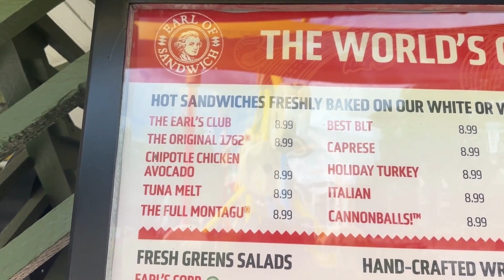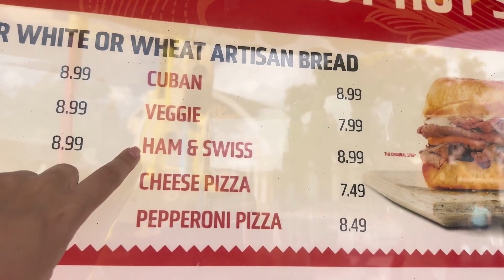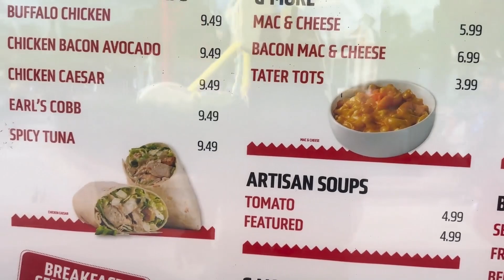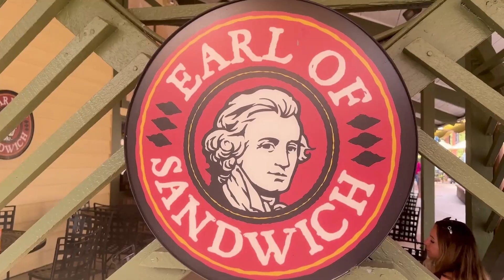Dica de Restaurante - Earl of Sandwich: Sanduíche GOSTOSO em Disney Springs | Indo Pra Orlando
Em 1762, John Montagu, o 4º Conde de Sandwich, inventou a refeição que mudou o jantar para sempre. Segundo a história, ele estava jogando cartas e não queria sair da mesa de jogo para comer. Pediu que colocassem uma porção de rosbife entre duas fatias de pão para poder comer com as mãos. Assim nasceu o sanduíche. Cerca de 250 anos depois, os restaurantes Earl of Sandwich abraçaram a ideia e a transformaram em um sanduíche feito na hora, feito na hora, como nenhum outro.